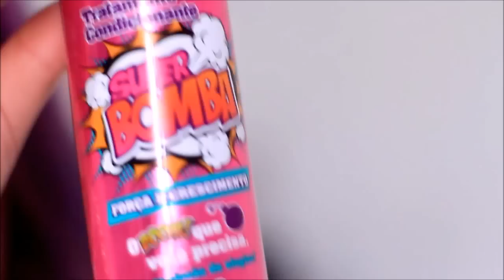Super Bomba de Café Novex - Embelleze [Força e Crescimento, Não testado em animais]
E aí preparada para ter aquele cabelão que você sempre sonhou? Descubra o  Super Bomba Revitay Novex e se prepare para uma explosão de elogios.

Sua exclusiva fórmula com Café, Whey Protein e as Vitaminas A e F , foi especialmente criada para deixar os seus cabelos Incrivelmente macios, hidratados, fortes e do tamanho que você sempre desejou.

ATENÇÃO: Produto contém SODIUM LAURETH SULFATE E PETROLATUM, não liberados para técnicas NO/LOW POO.